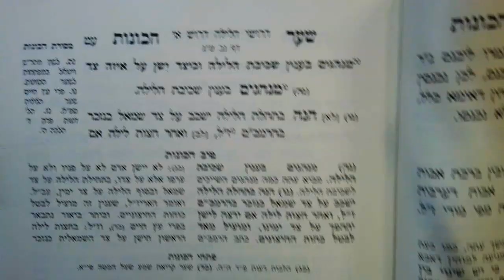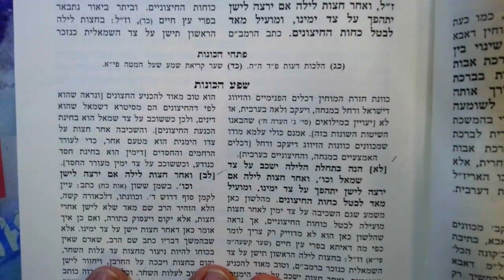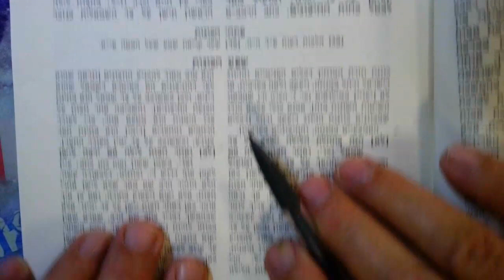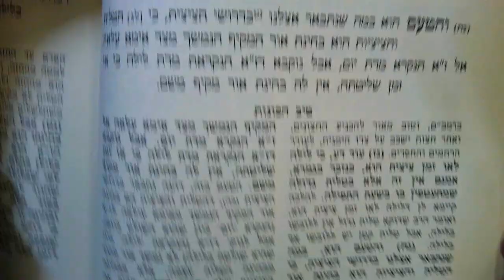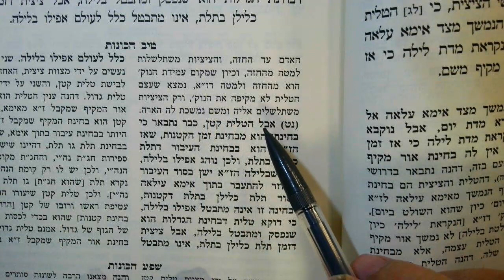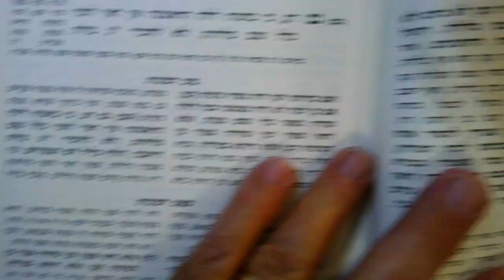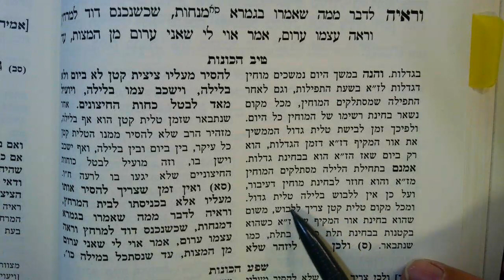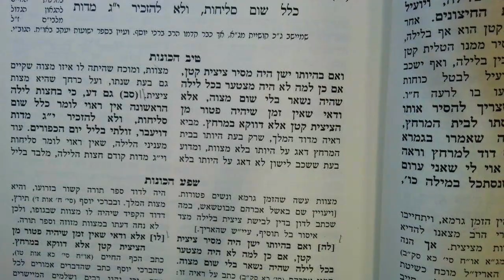RABBI ISAAC LURIA the ARI Shaar Hakavanot NIGHT PRAYER 19 Adar 1 5784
Before Midnight lie on your left side.